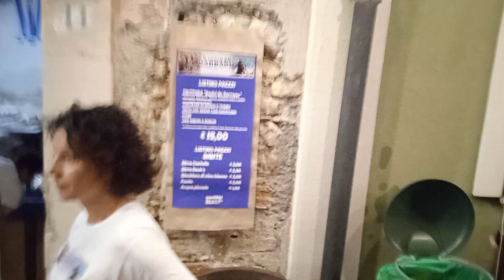SIDERNO MARINA (RC) FESTA DELLA SBARRA 2024 ULTIMA SERA